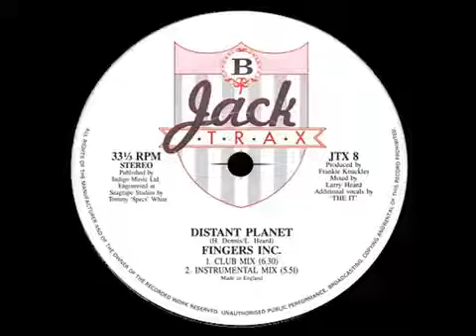Larry Heard - Distant Planet